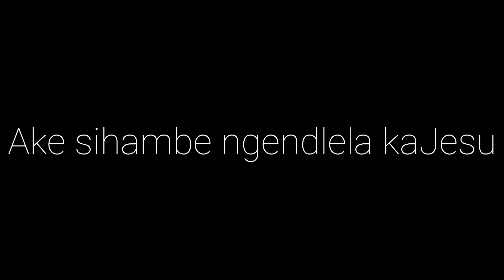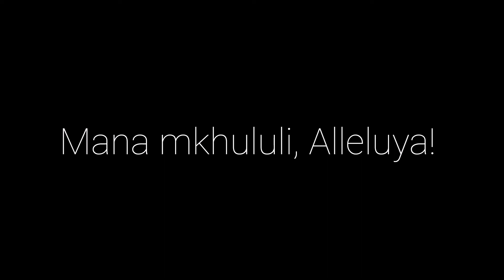UVUKILE UJESU (LYRICS)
Uvukile uJesu Instrumentals by KWANDA S MAJOLA.